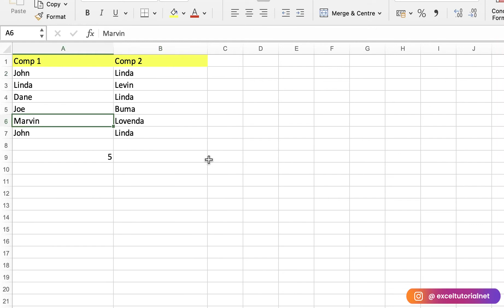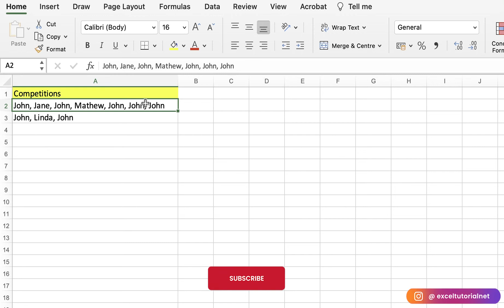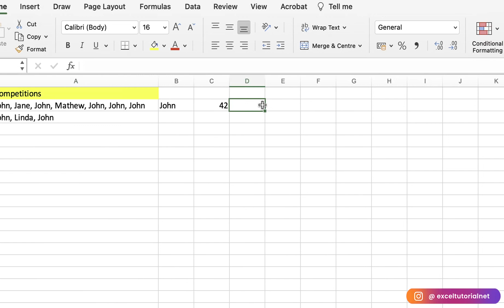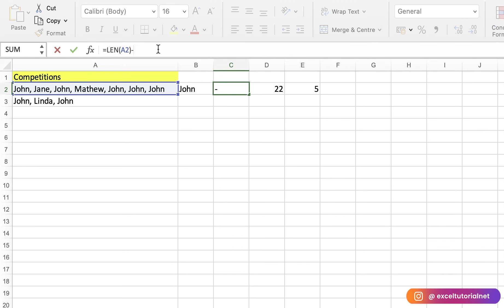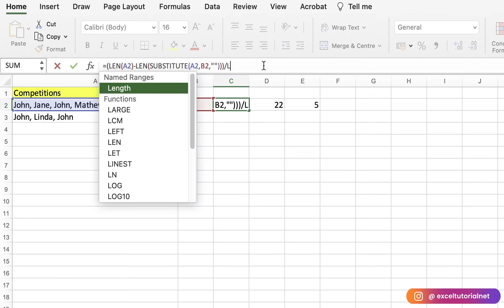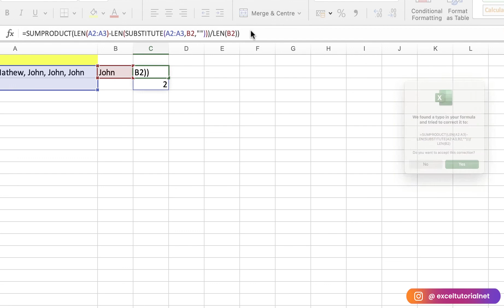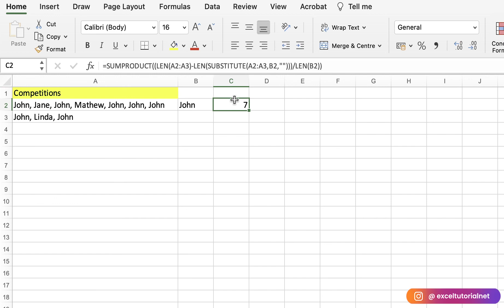Count Specific Word Occurs in a Cell | How to Use LEN , SUBSTITUTE Functions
In this video, We will discuss how to count specific word occurs in a cell as we have done before but the case was to count in different cells. Heres the limitation of count functions. You can not count a specific word occurs in a cell, therefore we will use LEN and SUBSTITUTE Function to resolve the same. To continue learning, browse the content below;

Table Of Content:
00:00 Introduction
01:08 Adding Helper Value
02:22 Adding Length of the cell using LEN Function
03:10 Substituting Value with Blank Value using LEN & SUBSTITUTE Function
04:16 Calculating the number of John in Specific Cell
04:57 Complete formula to Count Specific Word Occurs in a Cell
07:32 Conclusion